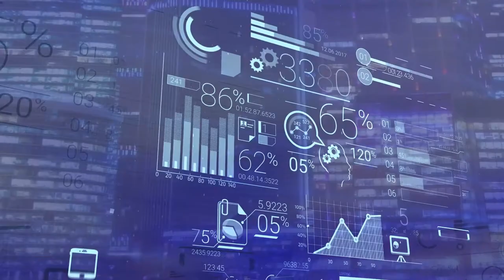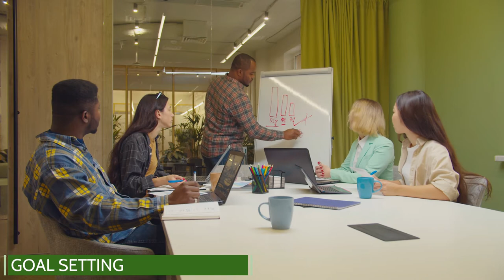The $151K Management Information Systems Career | Information Technology Management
In this video, I discuss the day in the life of a computer and information systems manager.  The median pay for them is $150K a year.

Mics:
Rode shotgun mic:  Great mic

Shure: The best mic

Mixer: Mackie Profx 8v2